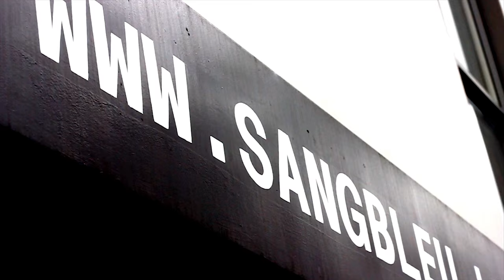Juggernaut: Music & Tattoos with Frank Carter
Video by Lewis Barnes

In stores 14 August

2015 International Death Cult

Shot by Lewis Barnes and Andy Doyle at Sang Bleu London

Additional footage courtesy of Julien Benatar, fuTuRo1 Mix and freddywogglesocks